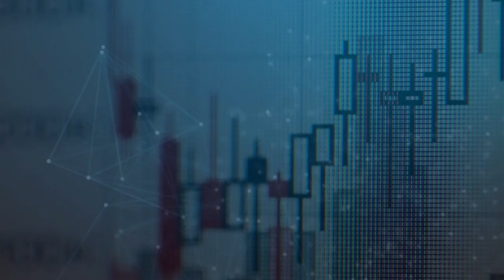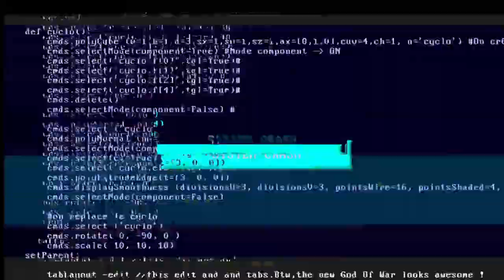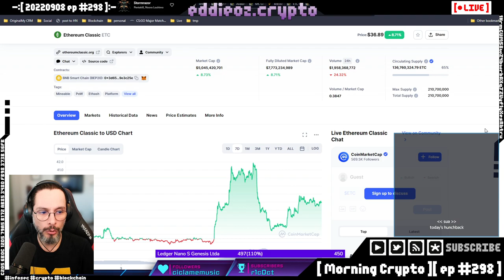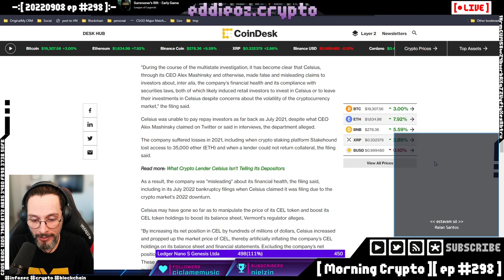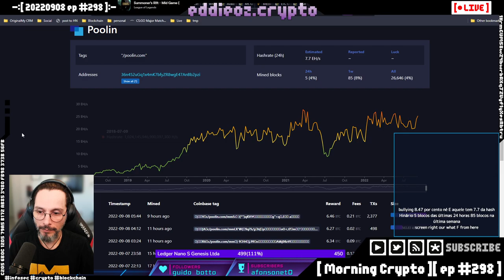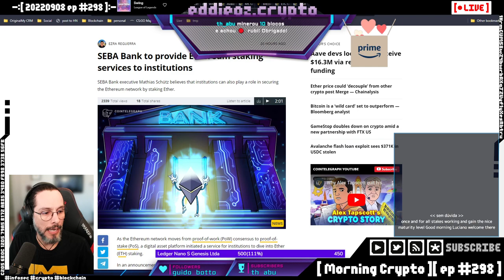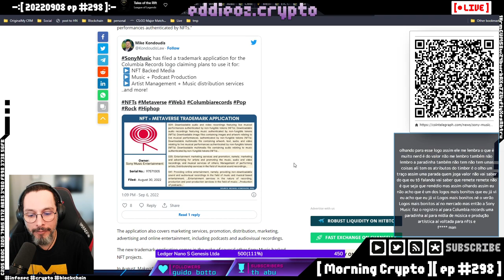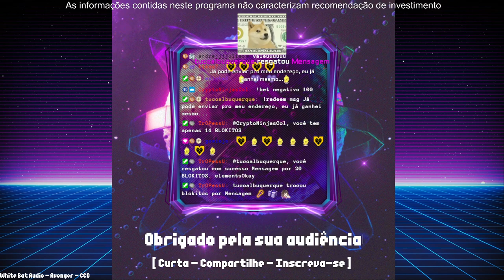[ Morning Crypto ][ ep #298 ]: Russia, Celsius, Bancos, Apple, Tether, Binance, Príncipe, Bitcoin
[ CONTEUDO ]

*   Rússia

*   Celsius

*   Bancos

*   Apple

*   Tether

*   Binance

*   Príncipe

*   Bitcoin

*   Mt. Gox

*   Aave

*   Bored Apes